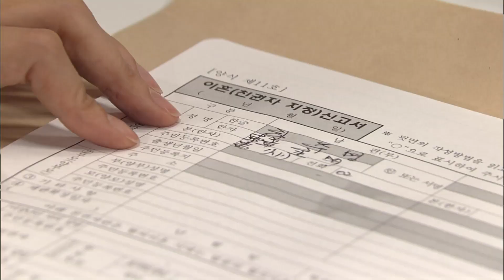[당돌한 여자 A proud woman] 슬픈 현실 Sad reality EP.83-3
(주연) 이유리(지순영 역) 이창훈(한규진 역) 강성민(왕세준 역) 서지영(왕세빈 역)
이중문(한주명 역) 홍인영(한주란 역) 김청(하은실 역) 김하균(왕만길 역) 이종남(고민자 역)
손화령(황모란 역) 김수미(홍보옥 역) 김예령(홍교수 역) 박용기(실장 역) 김규진(직원 역)
Lee Yoo-ri (as Ji Soon-young) Lee Chang-hun (as Han Gyu-jin) Kang Seong-min (as Wang Se-jun) Seo Ji-young (as Wang Se-bin) Lee Joong-moon (as Han Ju-myeong) Hong In-young (Han Ju-ran) Kim Cheong (as Ha Eun-sil) Kim Ha-gyun (Wang Man-gil) Lee Jong-nam (as Go Min-ja) Son Hwaryeong (as Hwang Moran) Kim Soo-mi (as Hong Bo-ok) Kim Ye-ryeong (as Professor Hong) Park Yong-gi (as director) Kim Gyu-jin (as staff)